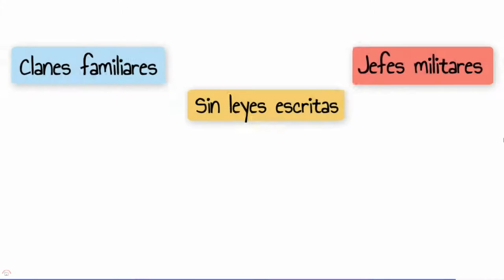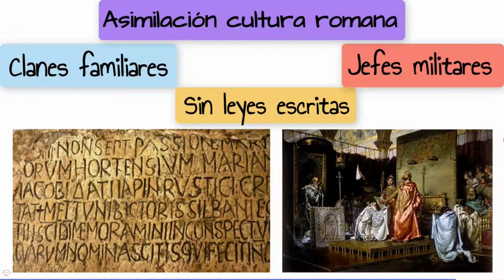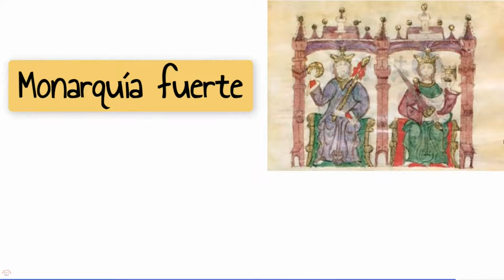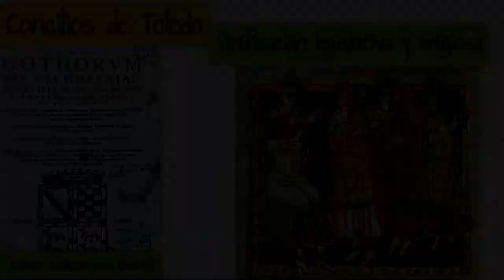LAS INVASIONES GERMÁNICAS (I)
Video explicativo sobre las invasiones germánicas que pusieron fin a la unidad del Imperio Romano occidental.